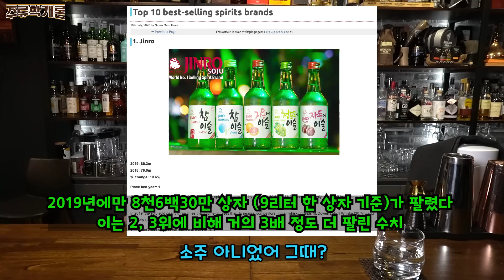[ 전통주 ] 려 | 향긋하고 달달한 쌀과 누룩, 고구마로 빚은 진짜 우리의 전통 방식 증류 소주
우리의 전통 소주.
원래는 너무나 귀하고 고급술이라 "사치스러우니 금지해야 한다"라는 상소문이 있을 정도였습니다.

한국인들이 가장 많이 마시는 술이지만 진짜 소주를 아시는 분은 상대적으로 많지 않습니다.
어쩌다 이렇게 안타까운 현실이 되었는지.

소주 가 언제부터 우리나라에 들어오게 되었고, 어떤 술이였는지.
위스키처럼 향과 맛을 즐기며 마실 수 있는 술이라는 것을 지금부터 알려드립니다.

새로운 영상은 매주 수, 토에 업로드 됩니다.

제품 정보
이름 (Name) : 려驪 고구마증류소주 , 려驪 증류소주
분류 (Type) : 소주 ( Soju )
제조사 : 여주명주
소유자 : 국순당
도수 : 40% ABV
판매처 : 대형마트, 인터넷, PX (군 할인마트)
가격대 : 려驪 고구마증류소주 40도 375ml - 37,800원~42,000원
             려驪 증류소주 40도 375ml - 20,700원~23,000원 (군납 : 9,970원)
             려驪 증류소주 40도 500ml - 29,700원~33,000원

사진 출처
1.여주명주
2.국순당
3.pixabay
4.freepik
7.광주요
8.박재서명인 안동소주